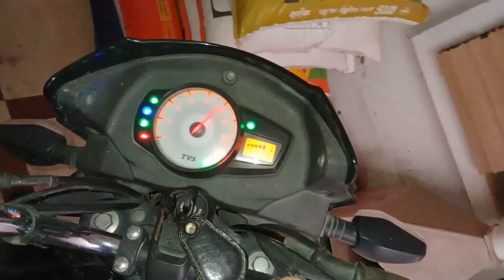|| Bihar Ki Condition Din Par Din Kharab Hote Jarahi Hain || YAH UMMID NHI THI बिहार SE ||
Friends ap sb ka support chahiye mujhe. I try to do my best for every video so please please support me.
‌ My channel name - Priyanshu's vlog.
‌kyu ki aane waale time me bhut saare intersting video aayege.
‌80000 subscribers (Complete kra do dosto Ap sb ke support ke bina nhi hoga)
‌Agr mai hard work kr rha hu to please ap mera support kro.
Thanku Friends